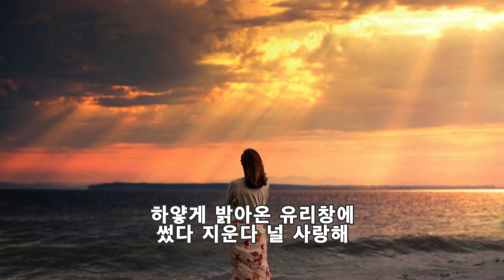잊어야 하는 마음으로 - 아이유 노래 가사 자막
1992년 김광석 3집 앨범 수록곡 노래 : 아이유
꼬부기의 추억여행 블로그